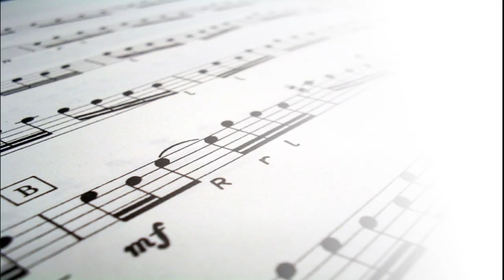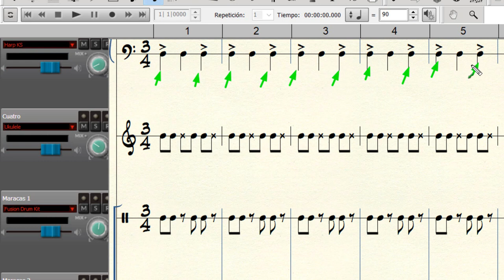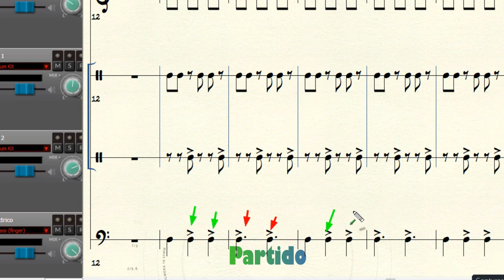¿Ritmos? o ¿Golpes? Diferencia entre Ritmo y golpe o aire llanero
¿Ritmos? o ¿Golpes?

Explicaremos aquí la diferencia entre ritmo y golpe. La música llanera (Por lo menos la interpretada en los llanos Colombianos) se conforma de tres ritmos, entre los cuales se agrupan los pasajes y los golpes. Descubre más en este video.